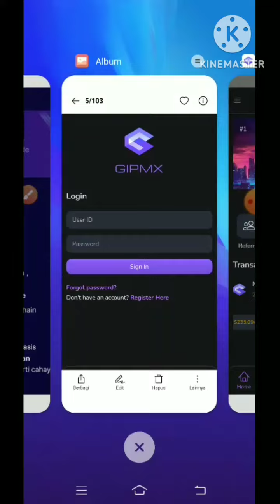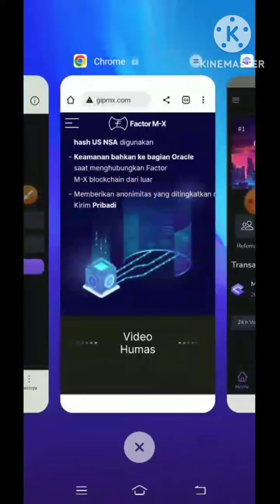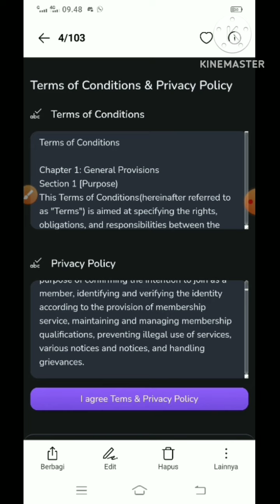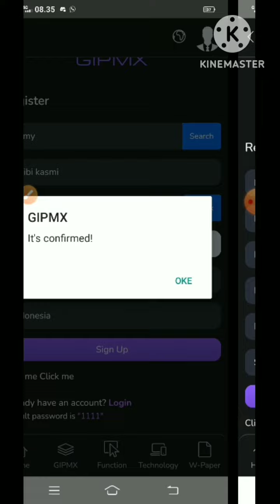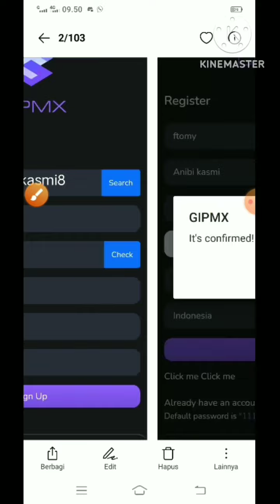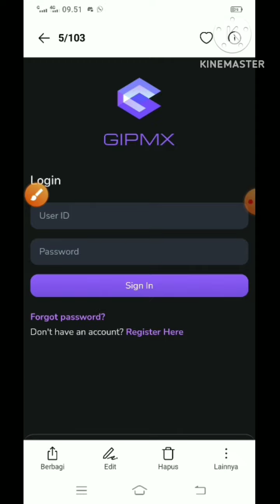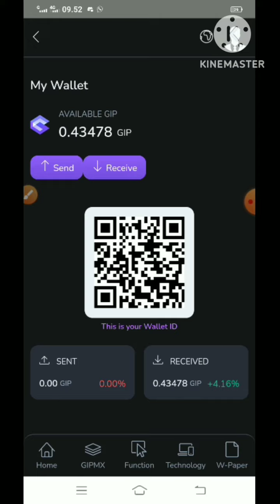Wajib garap.!! Mining GIPMX aplikasi blockcahain sendiri mirip coredao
Mining GIPMX aplikasi blockcahain sendiri
Karena di playstore belum ada klik telegram di bawah utk mengunduh.
Masukan kode :anibikasmi8